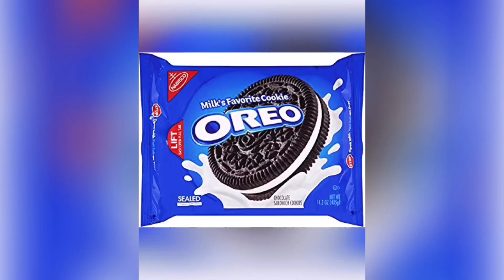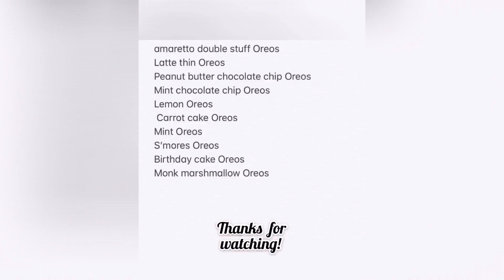Oreo cookie tasting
My coworkers tasting various Oreos!